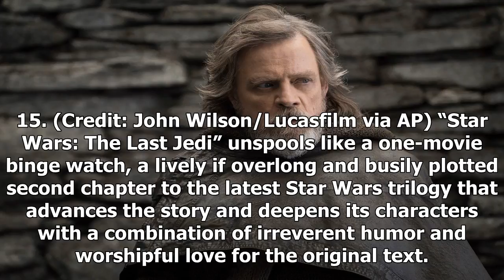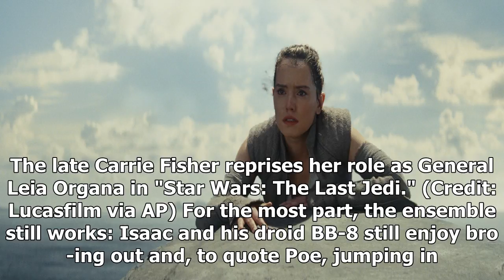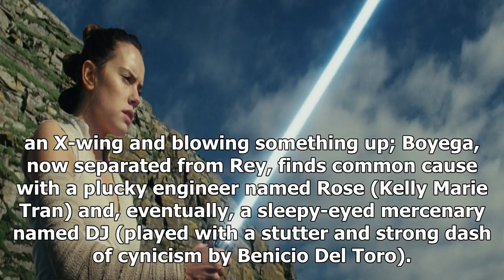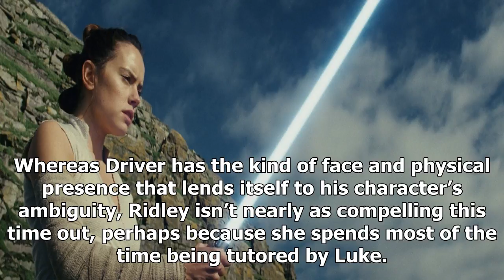' star wars: the last jedi ' honor franchise with emotion and humor